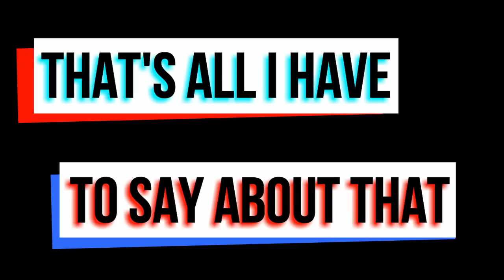Minister Gigaba’s Supreme Court Appeal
Home Affairs Minister Gigaba is currently trying to appeal to the Supreme Court saying that he didn’t approve of a terminal that was built by the Oppenheimer family. Here’s what’s happening.